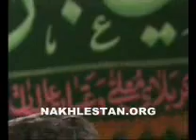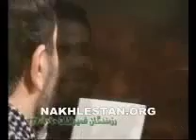islam Curso Imam Husein, el sagrado Coran mahmud karimi imam husein roze sine zani